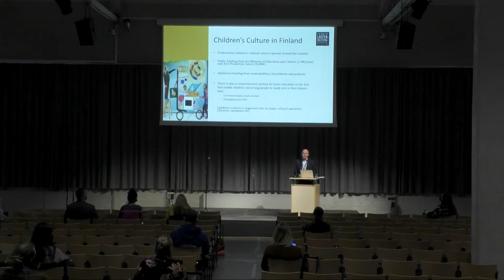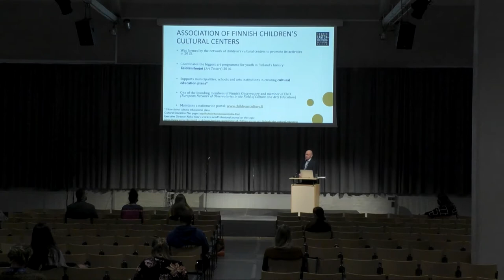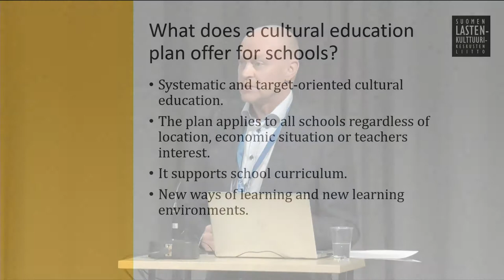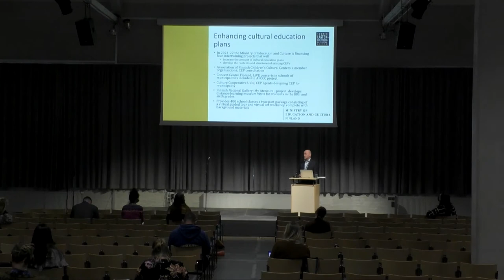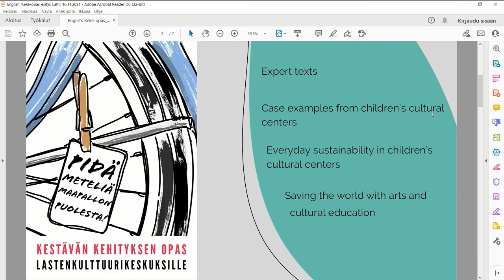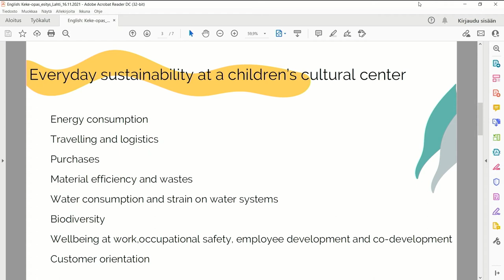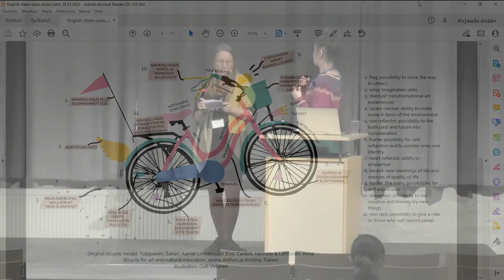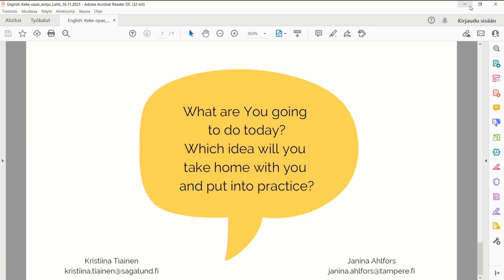Children’s Culture Forum 2021: Children’s Culture and Arts Education in Finland (English Session)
Children’s Culture Forum 2021

Children’s Culture and Arts Education in Finland,
Executive Director Aleksi Valta, Association of Finnish Children’s Cultural Centers

Sustainable children’s culture manual
Sustainable development work group, Professionals from Finnish Children’s Cultural Centres